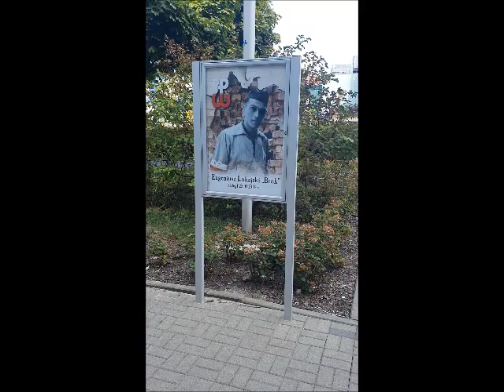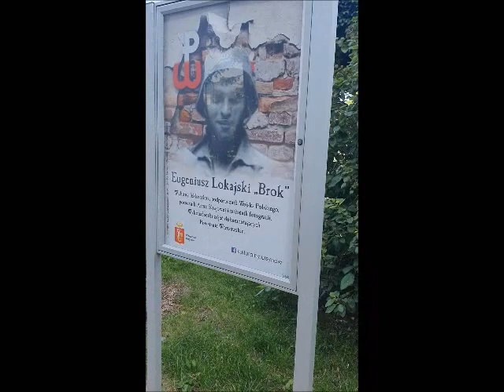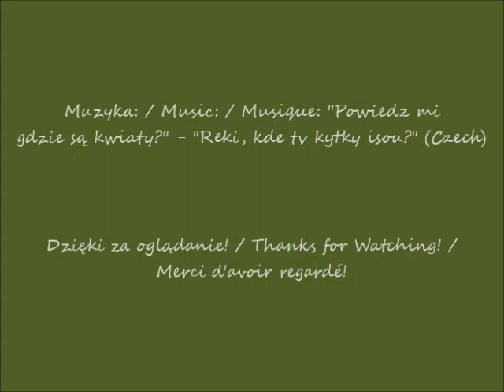2024 08 28 Warszawa Piękna wystawa koło Urzędu Dzielnicowego Ursynów Miasta St Warszawy cz 1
Piękna wystawa koło Urzędu Dzielnicowego Ursynów Miasta St. Warszawy / A beautiful exhibition near the Ursynów District Office of the Capital City of Warsaw / Une belle exposition près du bureau du district d'Ursynów de la capitale de Varsovie
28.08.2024 po / after / après 13.32
"Powiedz, gdzie są kwiaty?" - "Rekni kde tv kytky isou?"